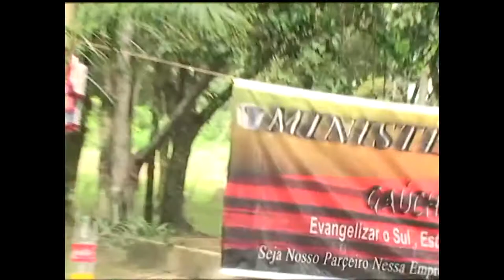Gauchinho de cristo - Estilo campeiro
Video clip do dvd missão de gaiteiro